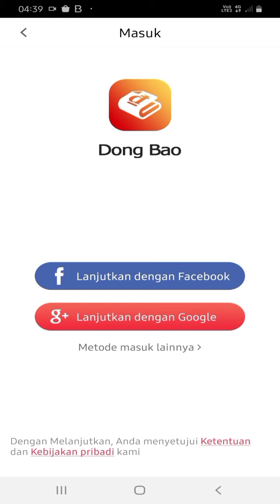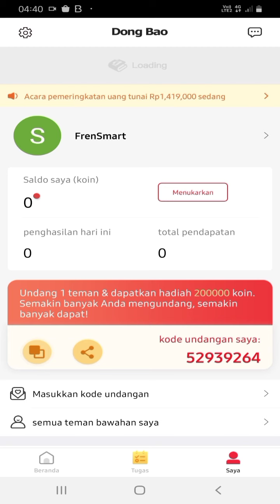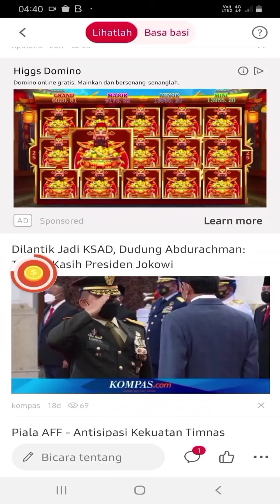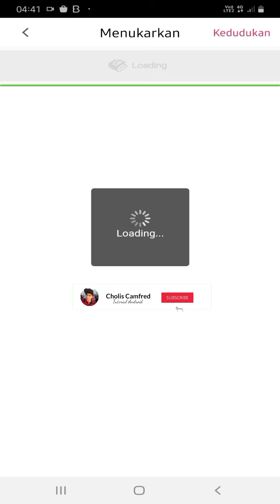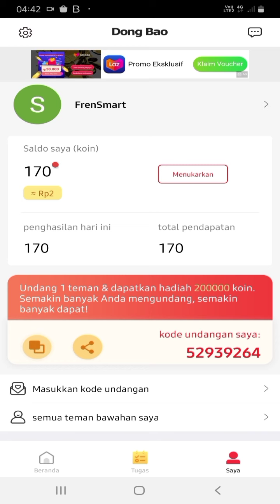✅Aplikasi penghasil saldo Dana terbaik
Assalamu'alaikum!
Kembali lagi bosku di video kali ini saya mau berbagi aplikasi penghasil DANA terbaik dan terbaru, berikut video cara daftar dan cara dapat uang nya simak sampai agar faham.

Kode Bonus koin pengguna baru (52939264) dapat 200000 koin

Tonton Video Tutorial lainnya Cara Melihat ID DANA - Dompet Digital DANA Cara daftar Aplikasi DANA - Dompet Digital DANA Cara Melengkapi Akun DANA yang Sudah Premium Penghasil Saldo DANA Legit